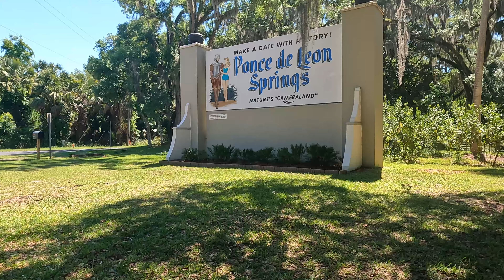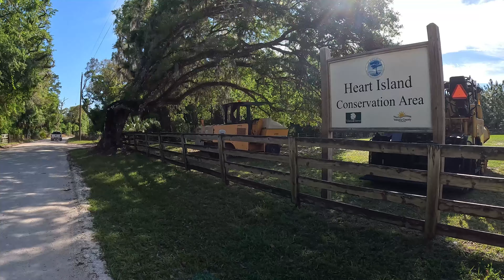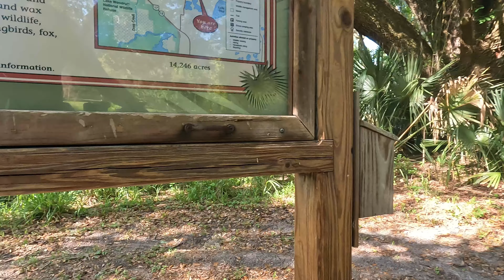DeLand Bike Tour - DAY 1: Lake Woodruff NWR | Ponce de Leon Springs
I'm taking Amtrak to DeLand to continue my bike trip where I left off last time. On the first day, I'll be checking out the Lake Woodruff National Wildlife Refuge and Ponce de Leon Springs State Park. At the end of the day, I'll head to the nearby Hearth Island Conservation Area, where I have a free campsite reserved. The next day, heading back to Blue Springs State Park and take the trail to Lake Monroe, continuing the Coast-to-Coast Trail to Buck Lake Conservation Area near Titusville.